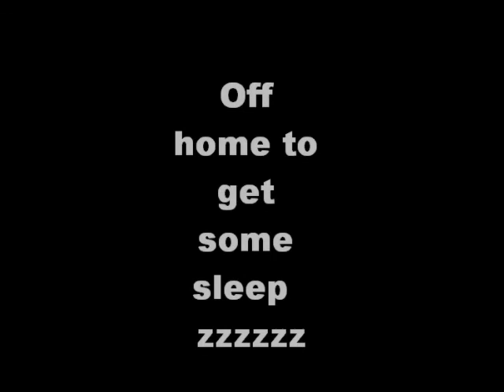My walk up the mountain - LOL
Mountain stroll in 44 degrees C